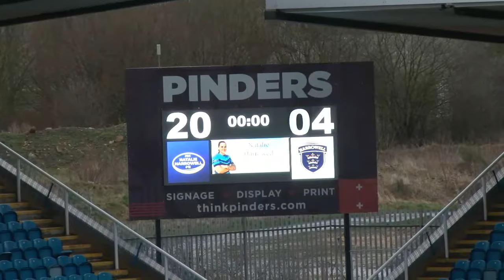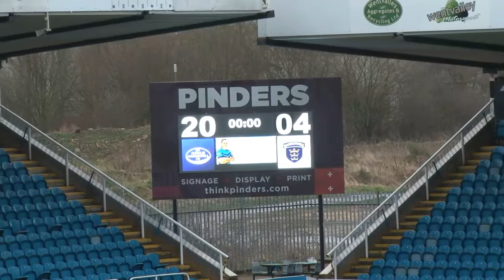The Natalie Harrowell Memorial Game 2020 - LIVE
Celebrating the rugby career of a friend and team mate.